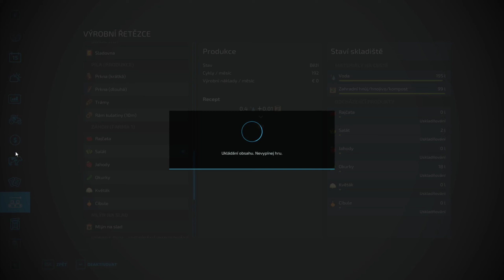Vezu první čuníky k řezníkovi Hof Bergmann #60 Farming simulátor Let's Play CZ/SK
Vezu první čuníky k řezníkovi

Ahoj, vítám tě na statku v Hof Bergmann. Cílem mého působení zde na Hof Bergmann je vlastnit vinařské závody s vinicemi a vyrábět kvalitní vinné nápoje. Děkuji.

Moje sestava:
Počítačová skříň GameMax Draco XD / A363-TA
Základní deska MSI MAG B550 TOMAHAWK
Procesor AMD Ryzen 5 5600X
Grafická karta GIGABYTE GeForce RTX 3050 EAGLE 8G
Pevný disk Seagate BarraCuda 2TB
SSD disk Samsung 970 EVO PLUS 500GB
Operační systém Microsoft Windows 10
LCD monitor prohnutý, 3440 × 1440, 21:9 širokoúhlý, Gigabyte 34" , 60Hz
LCD monitor 27" MSI PRO MP271
LCD monitor 24" Viewsonic VG2448
Myš Logitech G PRO Wireless Gaming Mouse League of Legends Edition
Herní ovladač Logitech Driving Force Shifter
Klávesnice Logitech G915 LIGHTSPEED TKL Wireless RGB GL Tactile, carbon
Mikrofon Trust GXT 258 Fyru
Sluchátka s mikrofonem Logitech G PRO X League of Legends Edition
Podložka Logitech G840 XL Gaming Mouse Pad League of Legends Edition
Herní židle Sades Crux

Video:  OBS Studio
Střih:   Movavi Video Editor Plus 2021